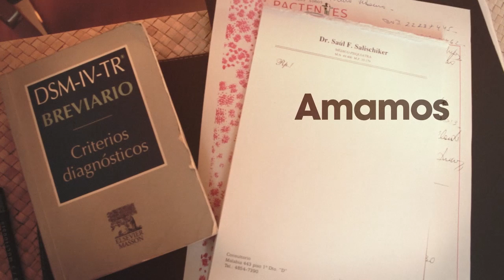Locos de Franco | Booktrailer + Autores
Franco, arquitecto recién graduado, a punto de acceder al trabajo perfecto, desiste. Todo lo que él imaginó que sería su vida --y la familia soñó para él- ya no tiene sentido ni importancia. En medio de una enorme crisis vital, consigue para mantenerse un puesto como asistente en una clínica psiquiátrica. Allí, el protagonista irá conociendo historias de pacientes, tendrá conversaciones con el "Doctor" --el enigmático y apasionante director de la clínica- y encontrará, como una aparente casualidad, unos escritos sueltos, anónimos sobre cuestiones emocionales y psicológicas relacionadas con los pacientes que también lo harán reflexionar sobre su propia vida.
¿Qué le enseñará el "Doctor" a Franco? ¿Cuál es la lección que subyace en esos papeles que aparecen al azar?
Esta es una novela, sin duda, pero también un anzuelo que nos "pesca" en lo que tenemos de parecido al protagonista: dudamos, tememos, amamos, sufrimos; todos buscamos, sin duda, la felicidad. ¿Cómo alcanzarla?

Saúl Salischiker es médico psiquiatra; Luis Miguel Arenillas es escritor y dramaturgo. Juntos han dado vida a este inolvidable Franco que nos muestra tanto el desasosiego como la esperanza, el dolor como la curación.
Locos de Franco nos invita a una extraordinaria aventura de una vida distinta.